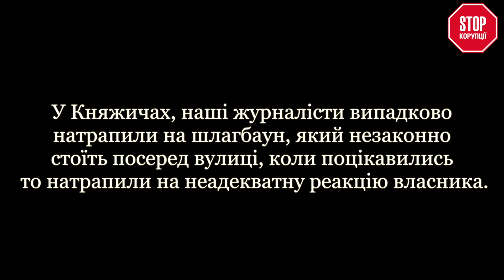У Княжичах невідомий напав на журналістку "STOP Корупції"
Розслідували одне, а натрапили на бійню.

У Княжичах, наші журналісти випадково натрапили на шлагбаун, який незаконно стоїть посеред вулиці, коли поцікавились то натрапили на неадекватну реакцію власника.